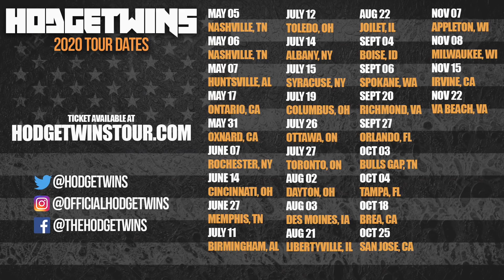How Many Girls Have You Slept With?